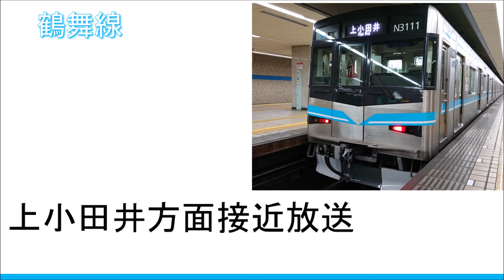【録音】20200312 上小田井方面接近放送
路線：名古屋市営地下鉄 鶴舞線
録音場所：赤池駅
録音機材：【ICレコーダー】オリンパス DS-901
備考欄：